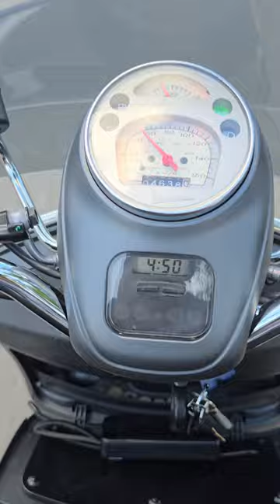Man with a million moves